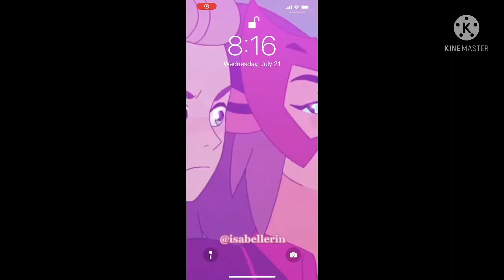Like I give a-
@isabellerin on Tik Tok for the wallpaper :)